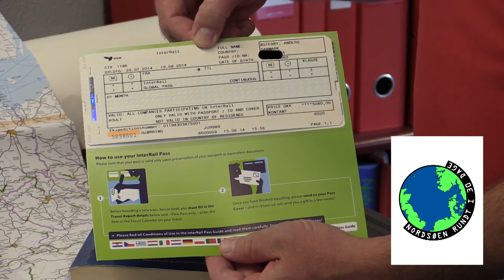Nordsøen rundt på 30 dage - Film inden afrejse